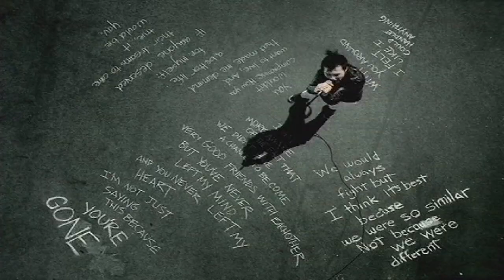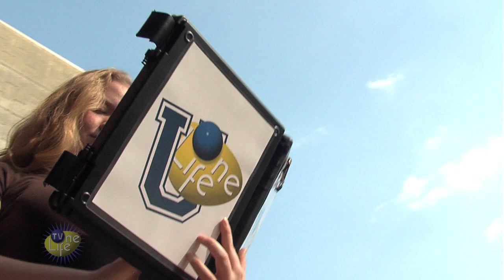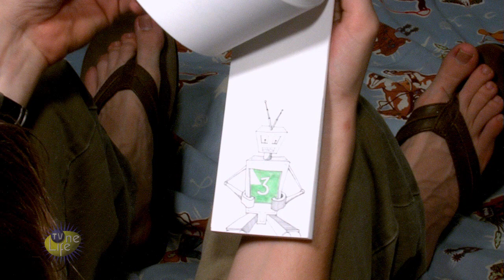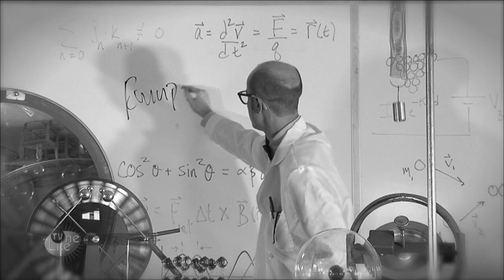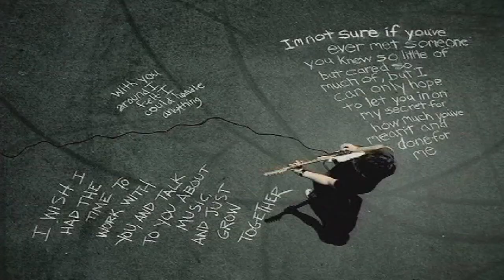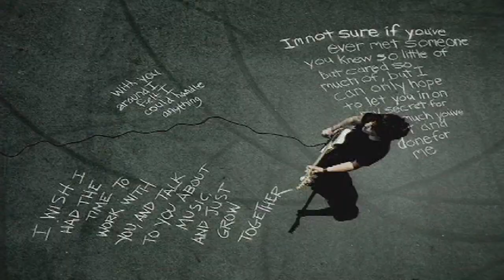TV One Life Ep. 1-2 Doubt